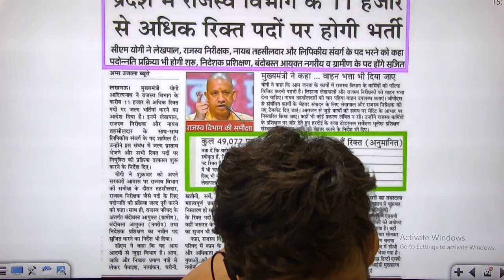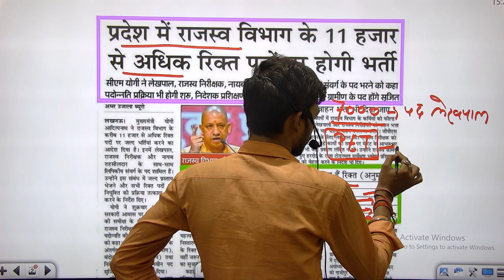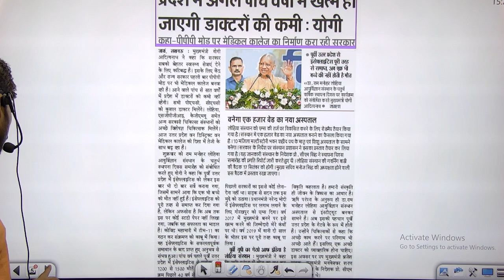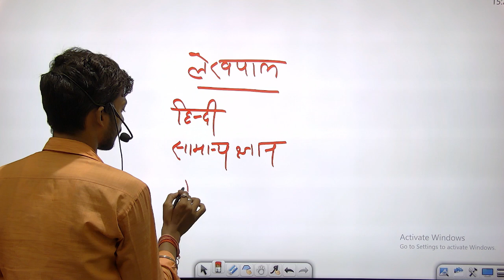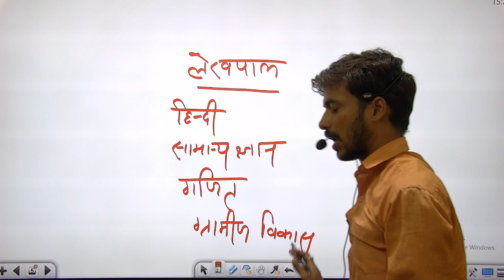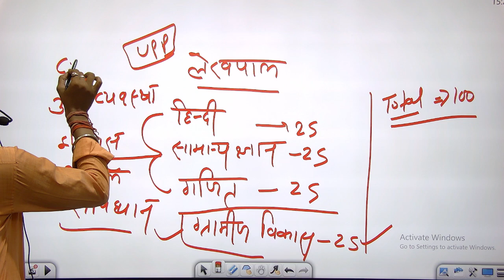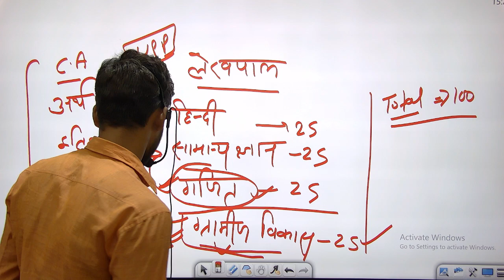उत्तर प्रदेश मे राजस्व लेखपाल नई भर्ती 2024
PROVEKAR